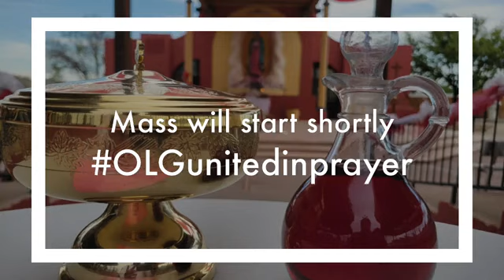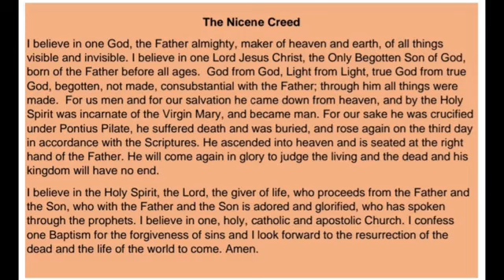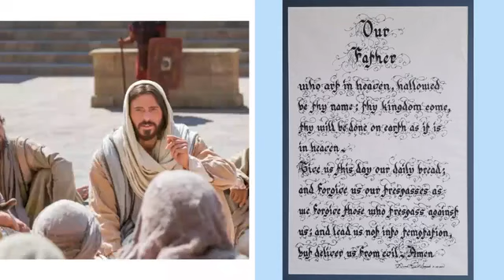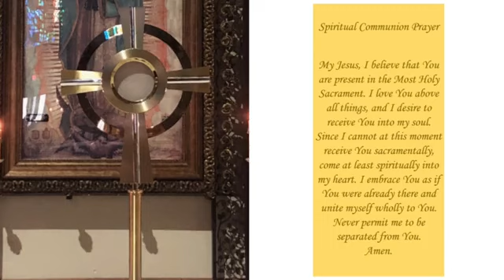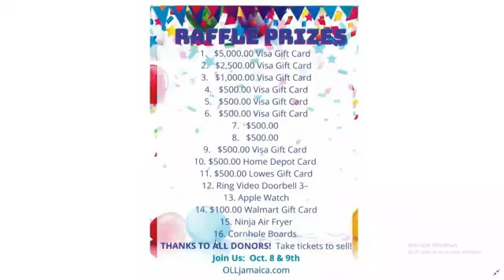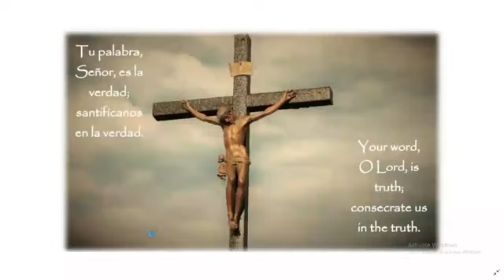September 26, 2021 Mass for the Twenty-Sixth Sunday in Ordinary Time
Your word, O Lord, is truth; consecrate us in the truth.